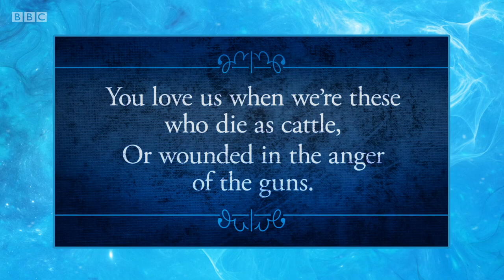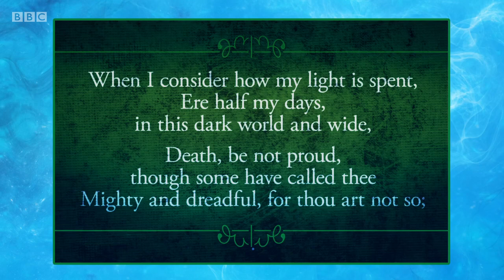University Challenge S46E17